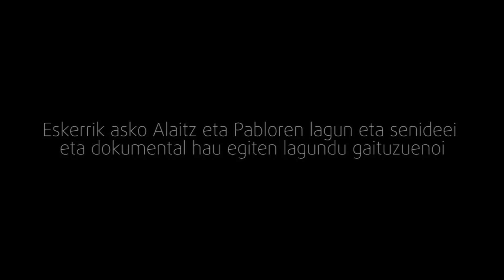'Bakarka Ezin Lei'